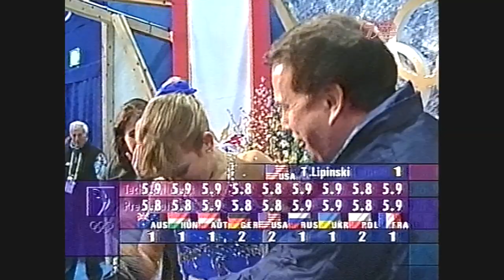1998 Nagano Figure Skating | Women's Free Program - Final Group, Medals, Interviews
- Australian coverage (commentators: Sandy Roberts, Belinda Trussell (Noonan)
- Women's (fka Ladies) free program. Skaters in order:
Michelle Kwan (USA)*
Irina Slutskaya (RUS)
Chen Lu (CHN)
Surya Bonaly (FRA)*
Tara Lipinski (USA)*
Maria Butyrskaya (RUS)
Medals Ceremony
Interviews (Michelle, Tara, Lu)
* marks only due to claim